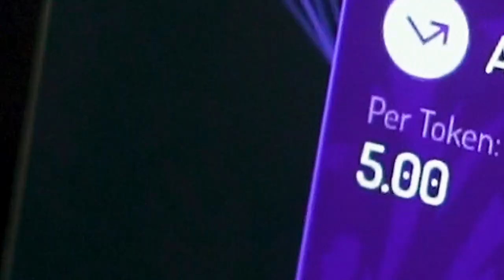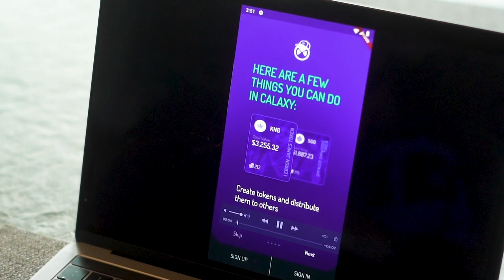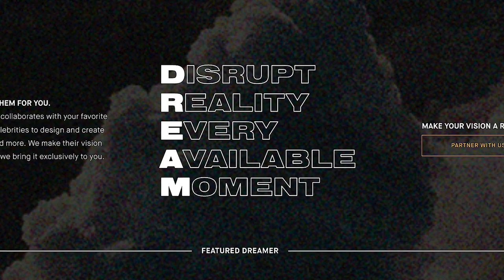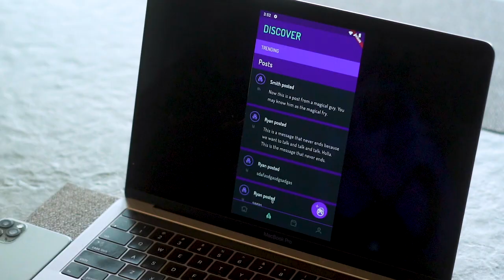About that Business - Spencer Dinwiddie of the Brooklyn Nets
Get a look at our first episode of About that Business.  Spencer Dinwiddie of the Brooklyn Nets is a self-described "tech guy with a jumper." In this episode he’ll discuss family values, share lessons he's learned as an athlete entrepreneur, and he gives advice to those thinking of entering the game.

Be sure to check out our offerings at Vistaprint.com for your own entrepreneurial needs.